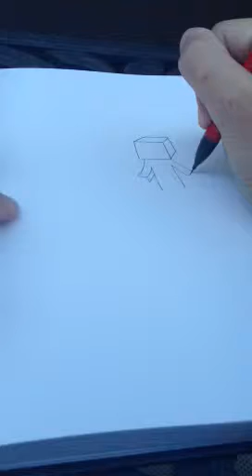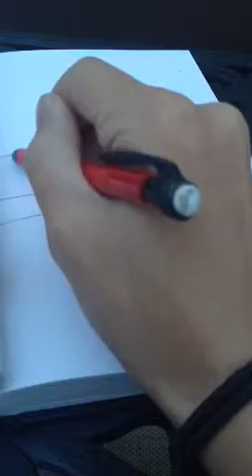Steve vs. Zombie drawing part 1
This is a drawing of Steve hunting zombies :P it was reccomended by my second subscriber!